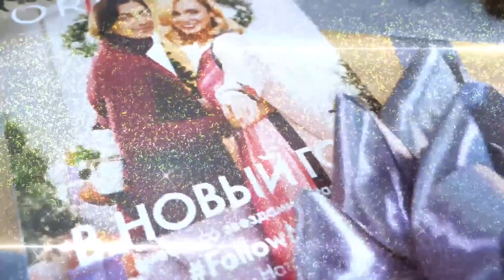Новогоднее поздравление Орифлэйм Казахстан и Центральная Азия 2019